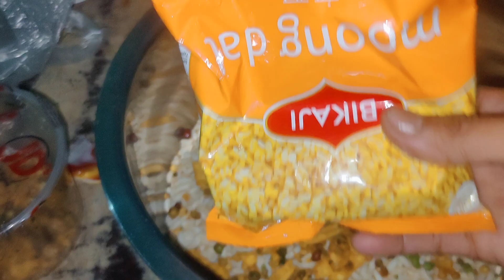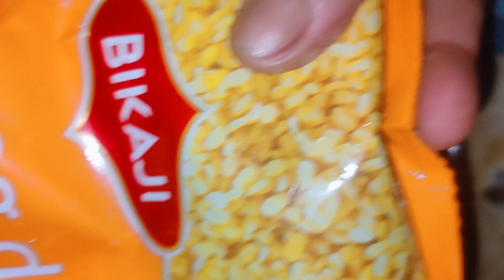Bhelpuri Recipe Video 🤤 || Zenny Roy